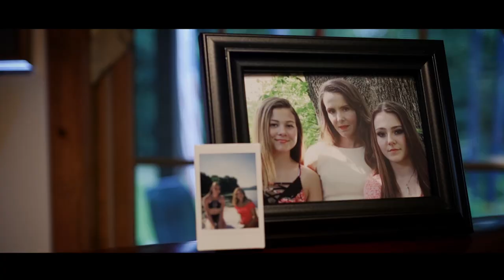Mills Creek Trailer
A young girl awakens to a nightmare as her pleas to be seen and heard by her sister are taken as supernatural occurrences in this precursor to the feature film OCCURRENCE AT MILLS CREEK.